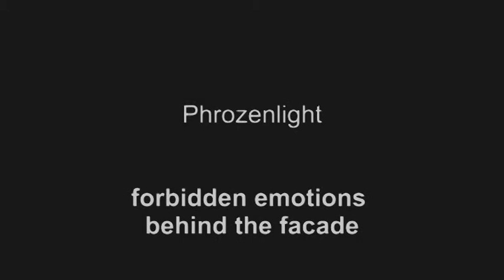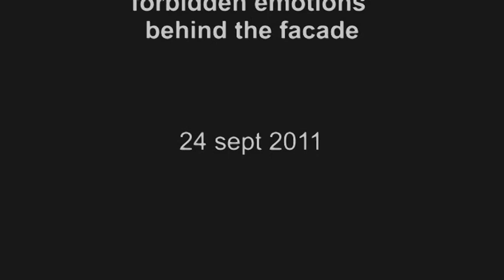Phrozenlight - forbidden emotions behind the facade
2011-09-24 forbidden emotions behind the facade